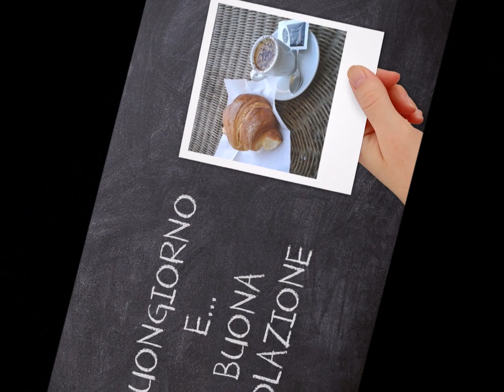Buon Lunedì Buongiorno Buona Colazione Buon Lavoro Buono Studio Buon Amore Buona Musica"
Buon Lunedì Buongiorno Buona Colazione Buon Lavoro Buono Studio Buon Amore Buona Musica"Buon Lunedì Buongiorno Buona Colazione Buon Lavoro Buono Studio Buon Amore Buona Musica"

E PER TE AUSPICO CI SIA SEMPRE

AMORE    ARTE    AVVENTURA
BALLO   BELLEZZA   BUONUMORE
DANZA   DETERMINAZIONE
FELICITA'    FORTUNA   FORZA
GIUBILO   LETIZIA    MAGIA
RAPSODIA    SOGNO  VERITA'
E TANTA TANTA   TANTA  SALUTE

G R A Z I E     D I      E S I S T E R E